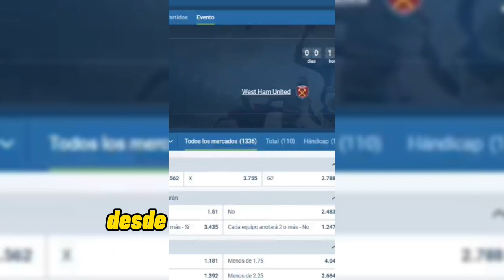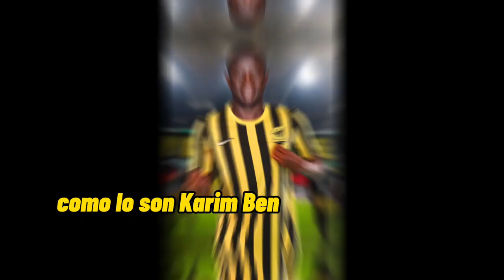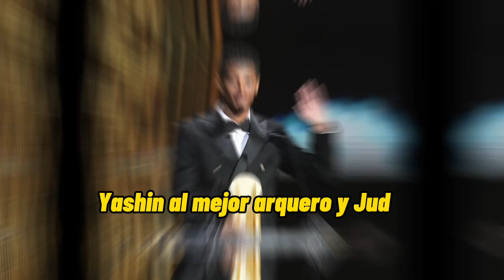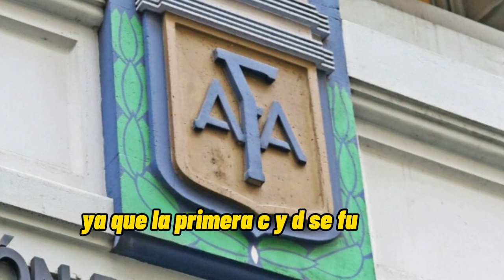🔴EL RESUMEN FUTBOLISTICO DEL AÑO🔴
SABES MUCHO DE FUTBOL Y QUERÉS GANAR PLATA CON ESE CONOCIMIENTO?
Y REGISTRATE USANDO EL CODIGO PROMOCIONAL "TERMO" PARA OBTENER GRANDES BENEFICIOS.